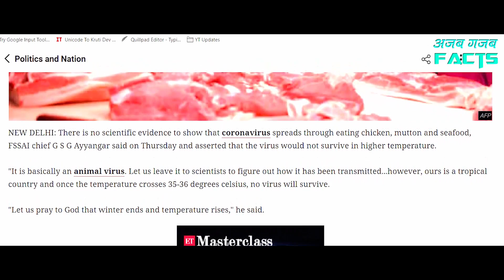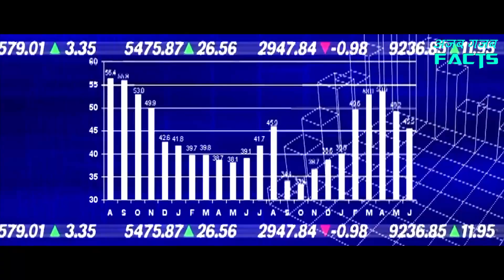क्या दुनिया का अंत होने वाला है ? Corona Virus & Asteroid Hitting Earth | NASA | 29 April 2020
क्या 29 अप्रैल 2020 को asteroid के टकराने से दुनिया का अंत हो जाएगा | NASA की तरफ से कहा गया है कि Asteroid पृथ्वी के पास से गुजरने वाला है लेकिन उसके पृथ्वी से टकराने की सम्भावना नहीं है | On 29 April 2020 one asteroid is going to pass earth. Many near earth objects are being monitored by NASA and this asteroid named as 52768 or 1998 OR2 is one of them. NASA observing all near earth objects and asteroid 2020. Its totally impossible to say when the end of life will be. Corona virus is another major problem which can cause instability in the world.

Duniya ka ant kab hoga is bare mein kuch bhi kaha nahin ja sakta. Lekin duniya ko bachana hamara kartavye hai.